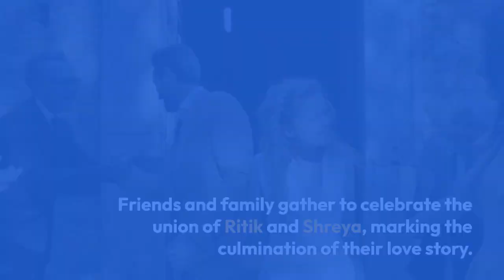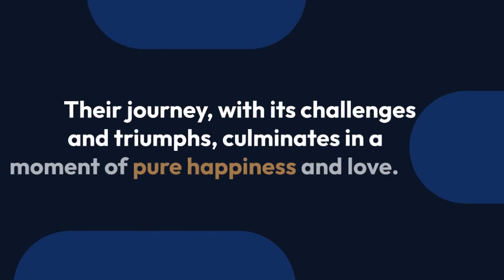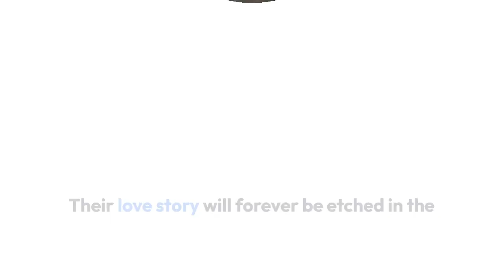Diary of Love ep 20 [season finale]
**Diary of Love: The Story of Ritik and Shreya**

**Finale: "Embracing the Future"**

**Dear Diary,**

As the journey comes to a close, the echoes of love and hope resonate in the air. In a moment that bridges the past and the future, Ritik and Shreya celebrate their engagement and welcome a new year filled with promises and possibilities.

**Scene 1:** *Countdown to Happiness*
- The episode opens with the engagement ceremony in full swing, the air filled with joy and laughter.
- Friends and family gather to celebrate the union of Ritik and Shreya, marking the culmination of their love story.

**Scene 2:** *A Shared Promise*
- As the clock strikes 11:59pm, Ritik and Shreya stand together, their hands intertwined.
- The countdown to the new year begins, symbolizing a fresh start and the promise of a new beginning.

**Scene 3:** *Welcoming the New Year*
- As the clock strikes 12am, the cheers and celebrations of the new year blend with the joy of engagement.
- Ritik and Shreya share a heartfelt hug, their love and connection capturing the essence of the moment.

**Scene 4:** *A Glimpse of the Future*
- The episode captures snapshots of the celebrations, highlighting the happiness and unity that surround the characters.
- Smiles, laughter, and embraces reflect the bonds that have been formed through time and experience.

**Scene 5:** *Looking Ahead*
- The episode concludes with a sense of fulfillment and hope as Ritik and Shreya embrace the future together.
- Their journey, filled with challenges and triumphs, culminates in a moment of pure happiness and love.

**Final Scene:** *The End of a Chapter*
- The series ends on a heartwarming note as Ritik and Shreya's love story reaches its conclusion.
- The final scene serves as a testament to the power of love, the strength of bonds, and the beauty of shared moments.

**Locations:** Engagement ceremony venue, outdoor area

In this final episode, the story comes full circle as Ritik and Shreya's journey reaches its destination. The celebrations, the countdown, and the shared embrace at the stroke of midnight capture the essence of love and hope. As the series comes to an end, the characters stand on the threshold of a new chapter, their love story forever etched in the pages of time and memory.